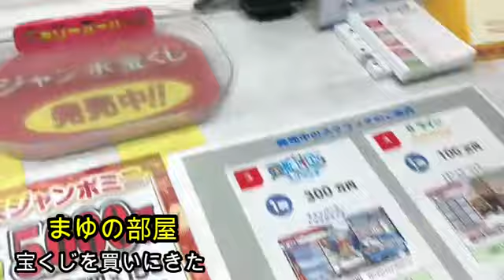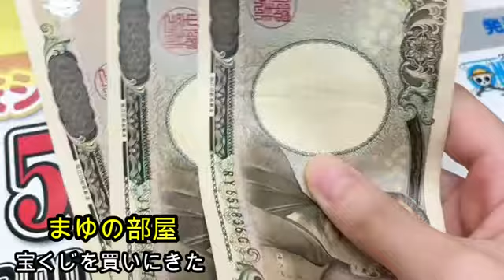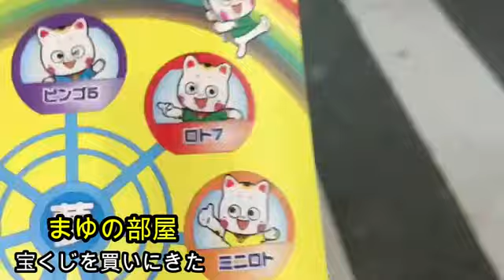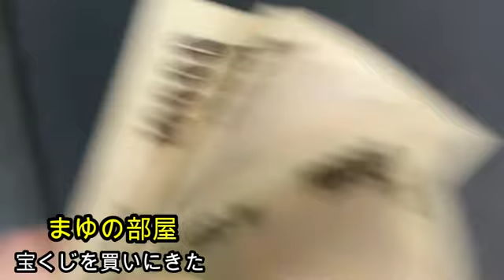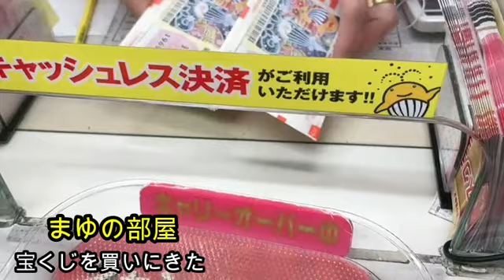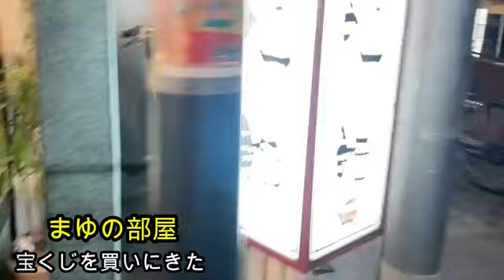【配信引退宣言】まゆ!!年末ジャンボを買いました!!